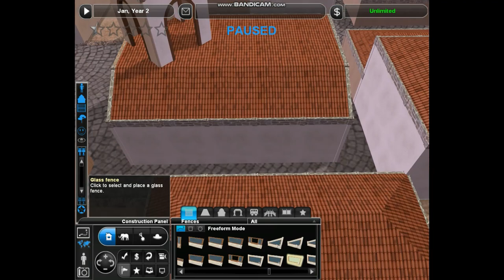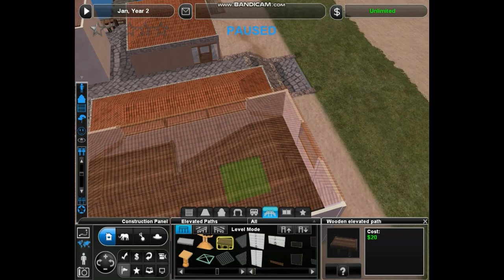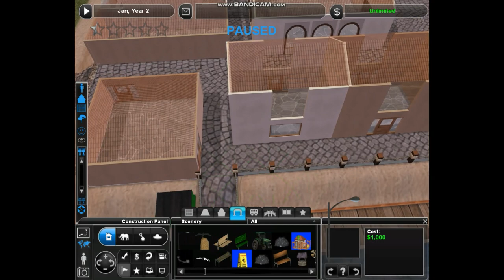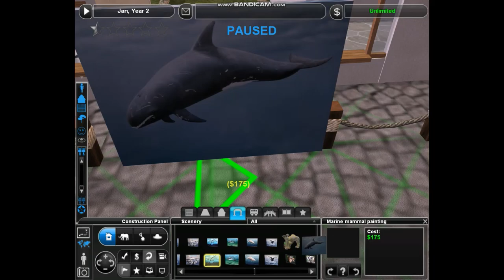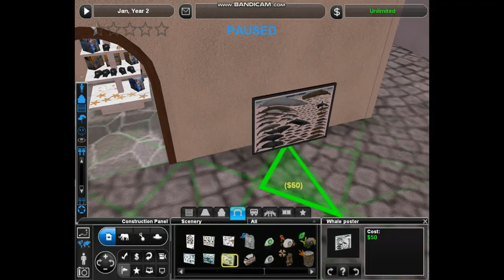Zoo Tycoon 2: Harbourside Marine Park - Episode 1 - Entrance & Harbourtown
Since I finished the Horseshoe Island Zoo, I'm starting a new Wednesday series. This one is called "Harbourside Marine Park", and it does what it says on the tin. It's a park with marine animals, built next to a small harbourtown somewhere along the Mediterranean.
In this first episode, I build the entrance, as well as a bit of town and harbour. Next to the ticket office, the entrance also features a small staff office / break room, a souvenir shop, and an ice cream stand with a nice view of the harbour. The town is inspired by pictures of small harbourtowns around the Mediterranean, which I tried to emulate as best I could in the game. The harbour also has some wild yellow-legged gulls living in it who take whatever food they can get from dumpsters, tourists, etcetera.